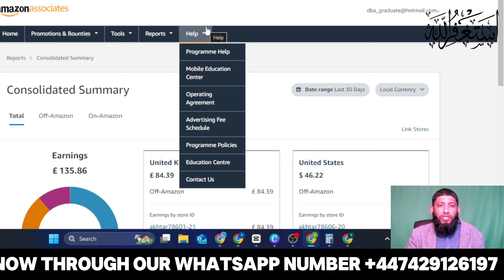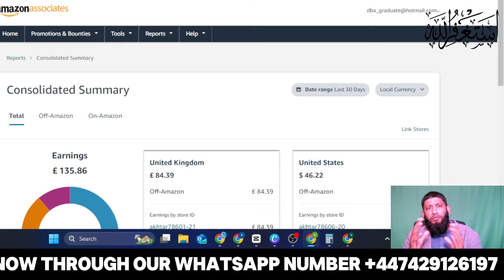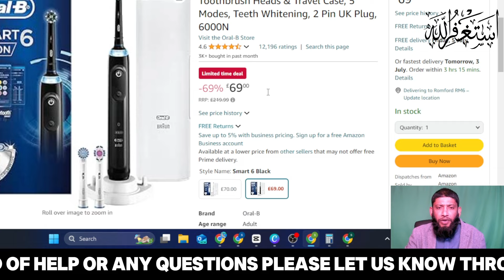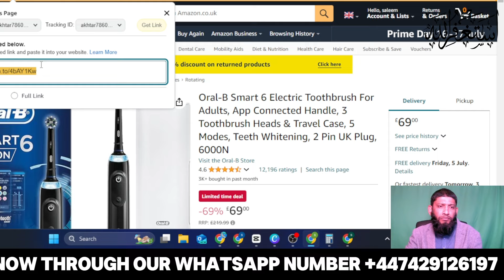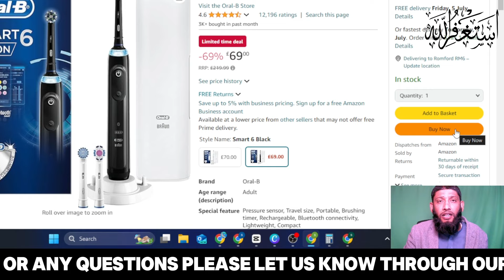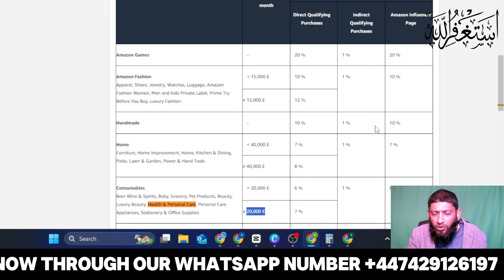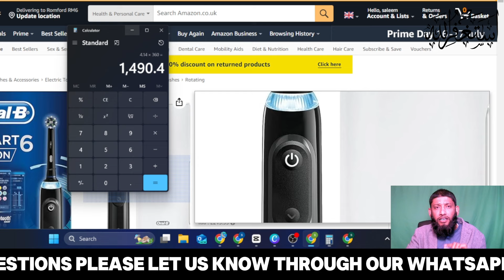Amazon Affiliate Marketing for Beginners | Free Course Part 1 | $1000/Month Strategy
Welcome to Part 1 of our comprehensive free course on Amazon Affiliate Marketing! In this series, Dr. Saleem Akhtar will guide you through the basics of affiliate marketing on Amazon, with strategies to help you earn $1000 per month. Whether you're a beginner or looking to refine your skills, this course will provide you with the knowledge and tools you need to succeed.

In this video, you'll learn:

1. Introduction to Amazon Affiliate Marketing
2. How to sign up for the Amazon Affiliate Program
3. Finding the best products to promote
4. Creating content that converts
5. Proven strategies to drive traffic and increase sales

Let's embark on this journey to make money with Amazon Affiliate Marketing together!